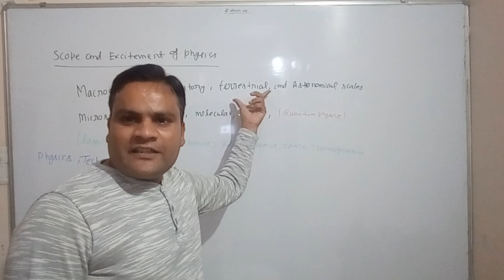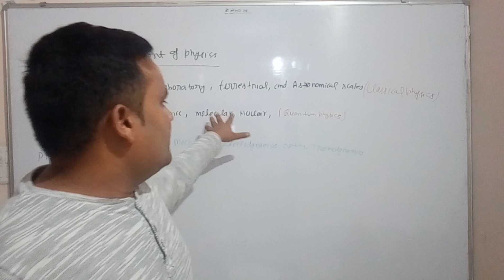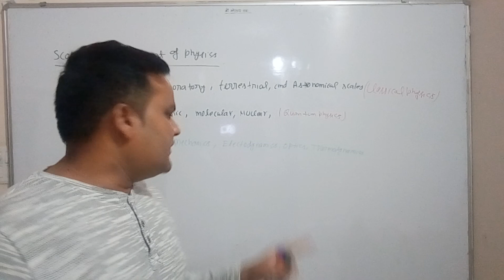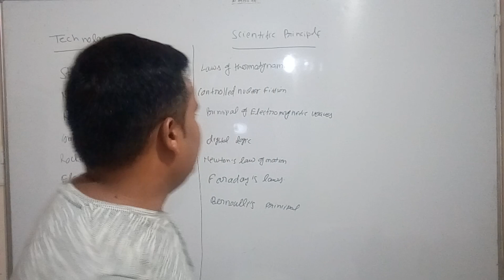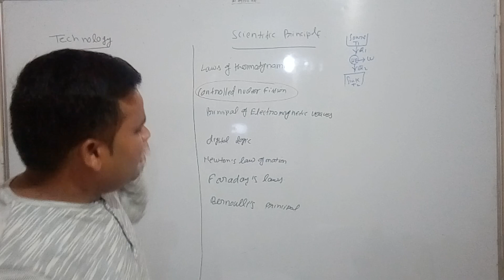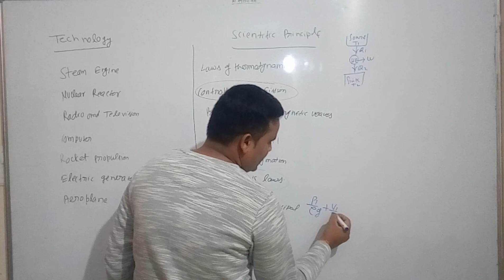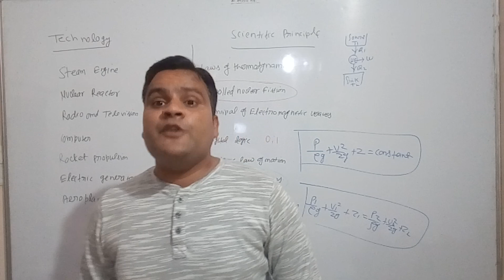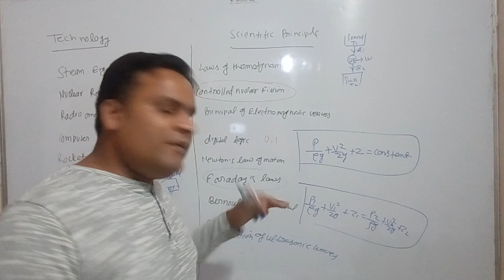Class-11th Physics-Scope and Excitement of physics/Technology and Scientific principles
By Professor Raj Kumar Yadav/Raj Tutorial Academy
Class-11th Physics-Scope and Excitement of physics/Technology and Scientific principles /Application of physics/Macroscopic and Microscopic point of view in Physics/Classical Physics/Quantum physics